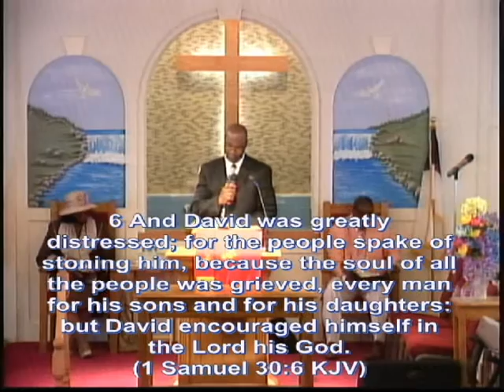Rock Hill Baptist Church Moncks Corner SC./Power Lifting Techniques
ROCK HILL BAPTIST CHURCH
REV, RAYMOND B. YOUNG PASTOR
975 SOUTH LIVE OAK DRIVE